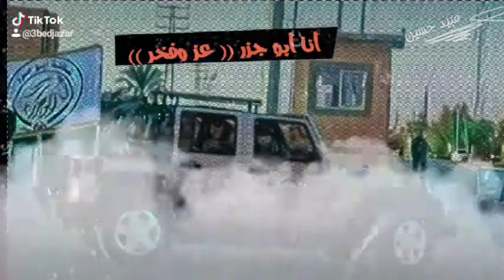ابو جزر العنوان